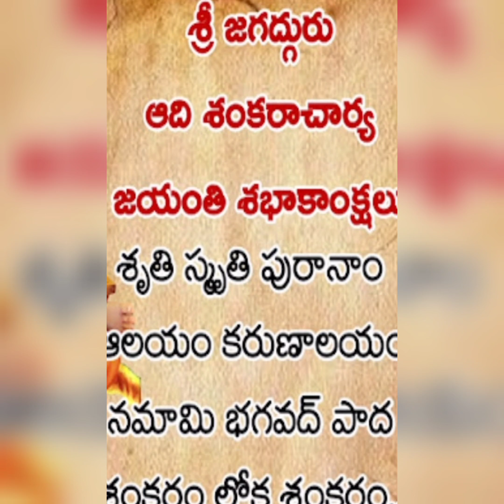గురుదేవుడు ఆదిశంకరాచార్యులు అంటేశంకరుని అవతారం శంకరార్యులవారు భరతభూమీదజన్మించటం మనకిభగవంతుడిచ్చినవరం